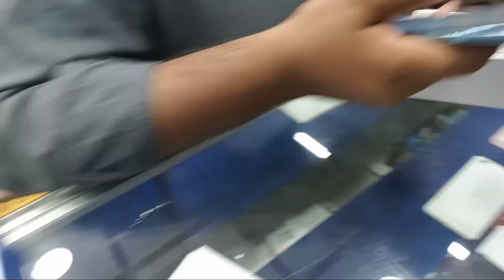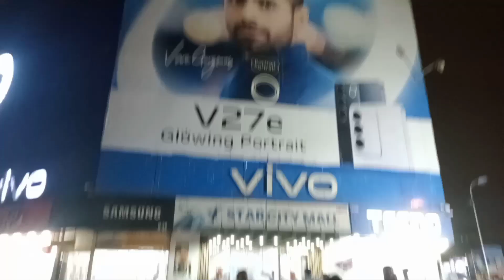Karachi Market Mobile Sadar 2023